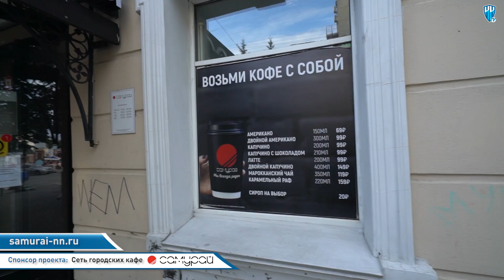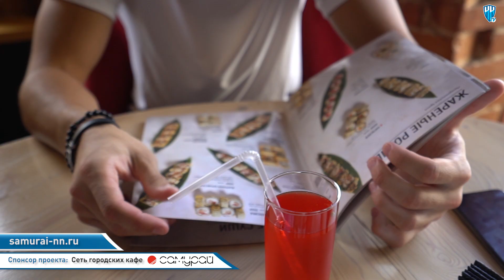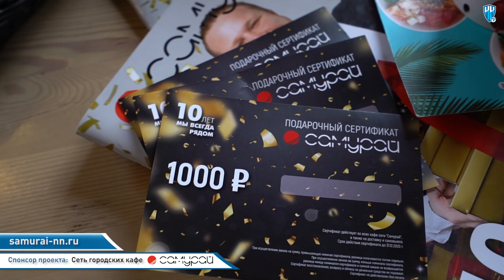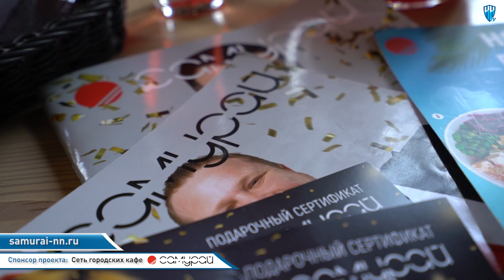"Они играют за Нижний". Николай Сысуев. Выпуск №2.